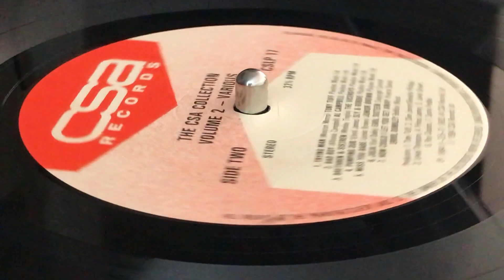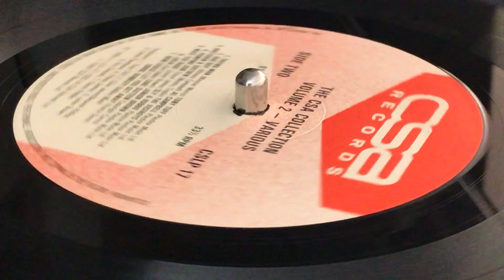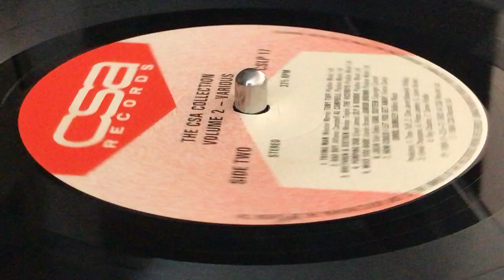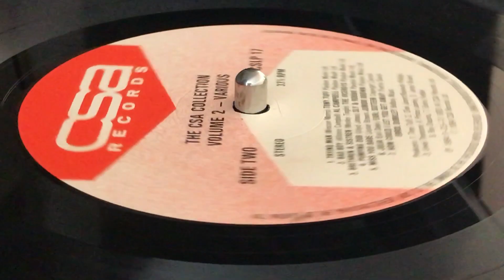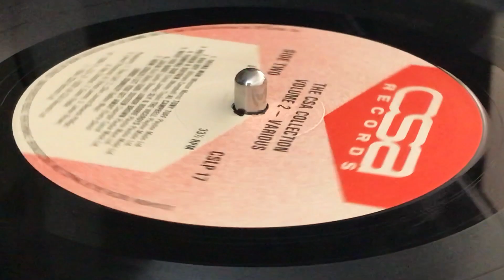EARL SIXTEEN ~ Julia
Prod : Johnny White ~ CSA RECORDS ~ LP (The CSA Collection Voume 2 Or Feel Like Dancing - Various, Track B6) ~ 1984 ~ UK ~ Licenced from Phonographic Performance Ltd. ~ Design : Martin Brown ~